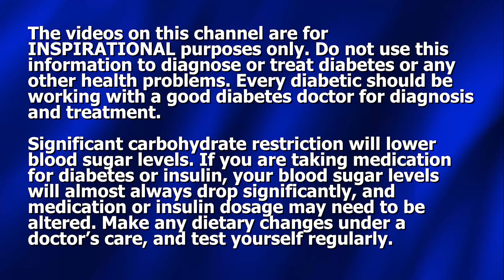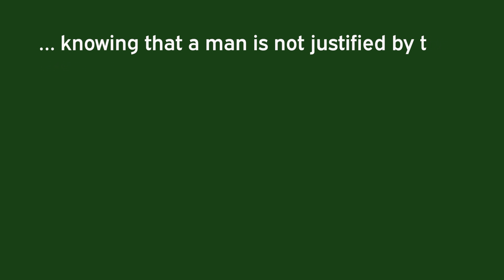Insights for Diabetes: Are all carbs equal? Must we eliminate all carbohydrates from our diet?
In today’s video we’ll hear from someone whose dietitian told her they could eat whatever carbs they wanted as long as they stayed within certain limits. But is it really true that all carbs are pretty much the same? We’ll also hear from an individual who felt the icy fingers of fear grip his heart when he was told he was a diabetic. Then he found the Beat Diabetes YouTube channel, made some changes, tried some recipes and found deliverance.

Order "Overcome Runaway Blood Sugar" video series on DVDs or flash drive format (USA only)